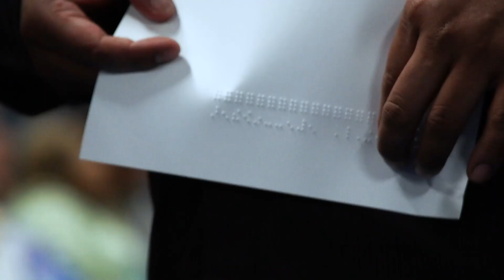Guía de discapacidad para el proceso electoral 2023.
El TSEGuatemala presenta la Guía de discapacidad para el proceso electoral 2023.

¡Por unas elecciones libres e inclusivas!